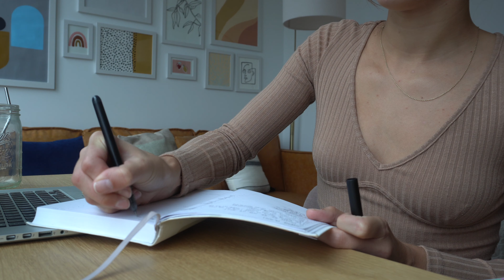WEEKEND VLOG: concert, weekend adventures, etc!